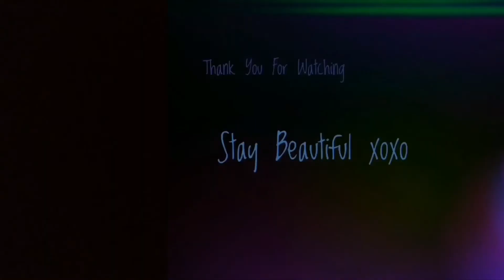TAG: ☕️Spill the Tea☕️ Mini Tag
☕️OPEN ME☕️

Hey lovelies…. So i decided to participate in the SPILL THE TEA MINI TAG created by Liv Loves Her Makeup.

Spill the Tea mini tag questions 😜

1. Which video were you afraid to post on YouTube, and why?

2. As your channel grows, do you find it more difficult to stick to your “original” opinions?

3. Someone leaves you a shitty comment that isn’t relevant to the video - do you delete it, or respond?

4. Tell us how you feel about your channel currently. Are you happy? Are you not?

Feel free to follow me on

💖BENEFITS FROM BENEFIT💛

All views and/or opinions are that of my own
All products mentioned were purchased of my own accord and nothing was given or sponsored